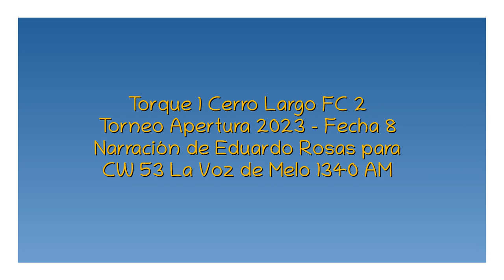Torque 1 Cerro Largo FC 2 - Apertura 2023 (por Eduardo Rosas)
Los goles del partido, por Eduardo Rosas y Jonathan Ferreira para La Voz de Melo.